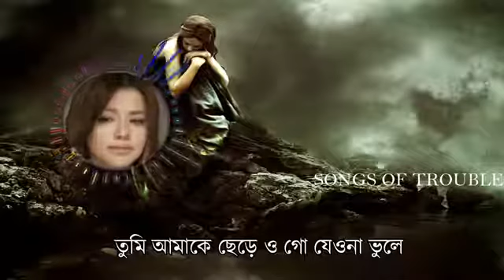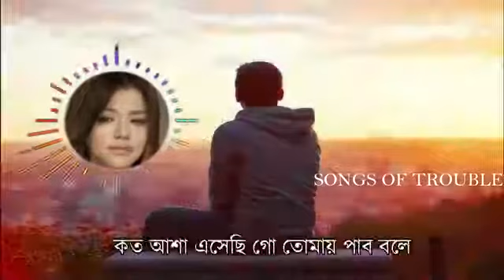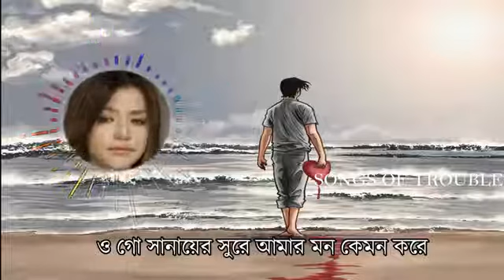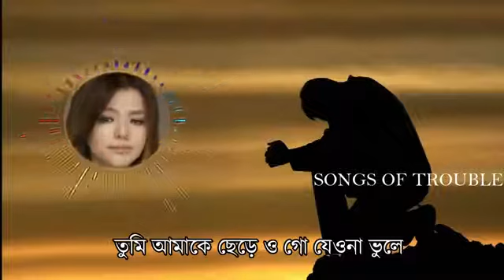Akatu akatu kora tume bangla song